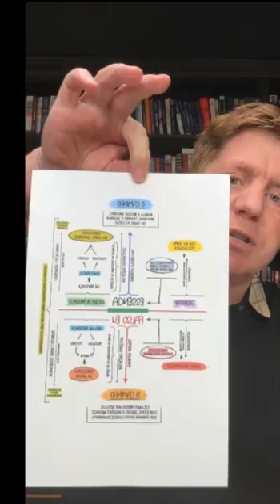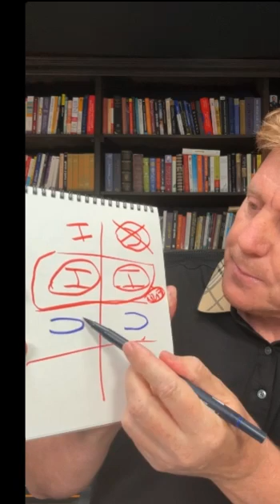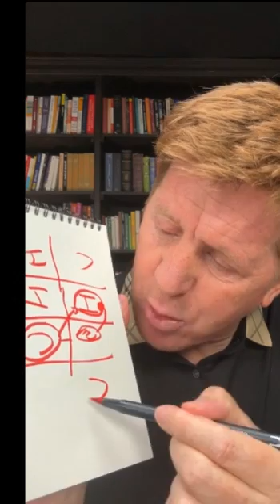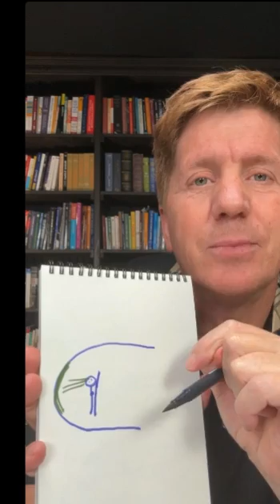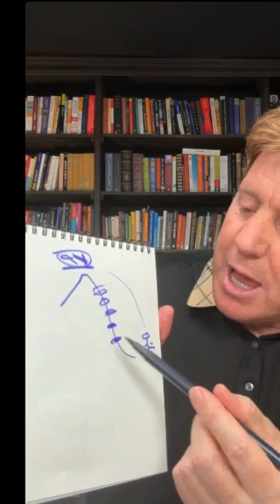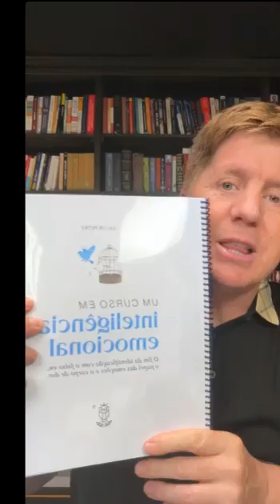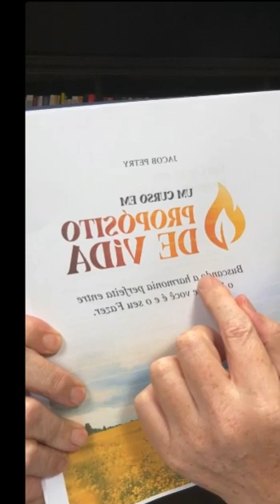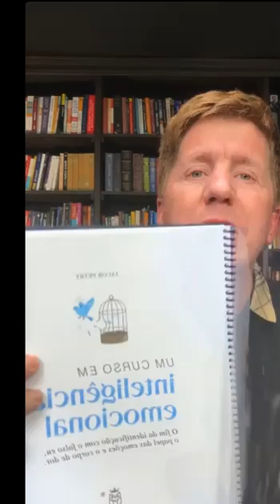Os 5 dragões